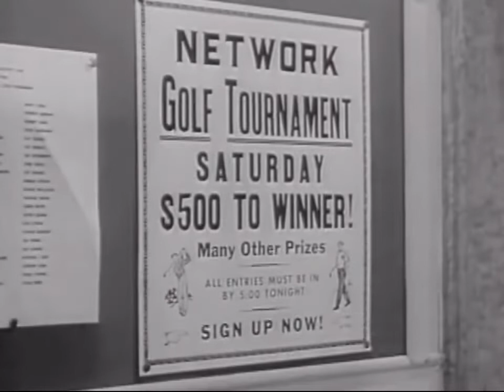The Mickey Rooney Show | S1 - Ep12 | Diamond in the Rough (1954)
Undaunted by his lack of golf skills, Mickey enters the company's annual tournament to take a shot at its top prize of 50 dollars. A pair of jewel thieves grabs a valuable diamond and hides the jewel in Mickey's golf ball.